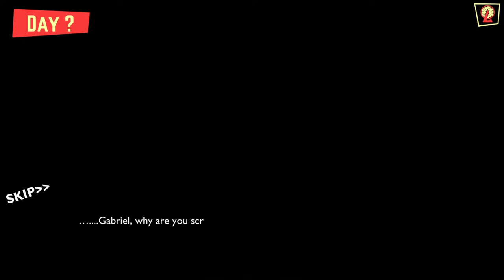[Lobotomy Corporation] Yesod 5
Lobotomy Corporation is an indie horror strategy management simulation game produced and published by South Korean studio Project Moon in 2018.
The player is the administrator of an underground power company that harvests energy from strange beings known as "abnormalities", and is tasked with overseeing this process. The player must command their employees to "work" on these abnormalities in order to fill the daily "quota" of energy, but must also return them to their containment if they happen to escape.